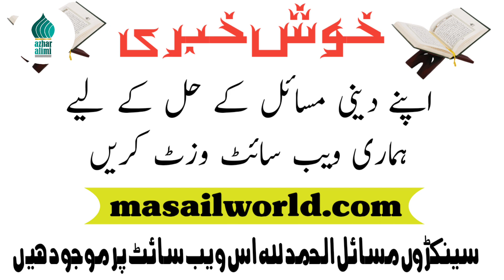Wazu Karne Ka Tareeqa | Wazu Me Kaunsi Cheeze Farz Hain Maulana Azhar Alimi